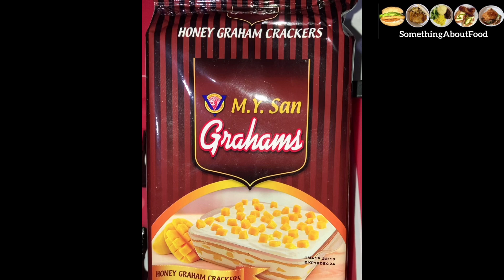S’mores with Rainbow Marshmallows / My Version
S’mores with Rainbow Marshmallows / Easy To Make